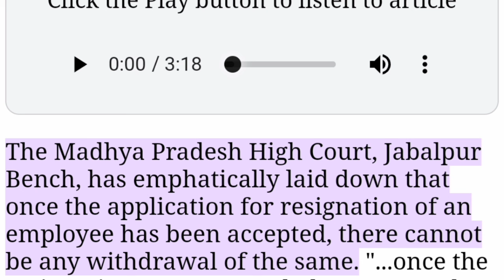म.प्र. सरकारी कर्मचारी : स्‍तीफा देने के बाद लियन पीरिडर होता है खत्‍म । दोबारा नौकरी!!!